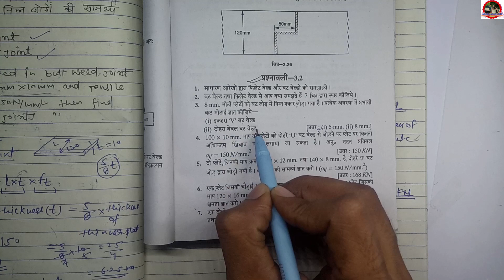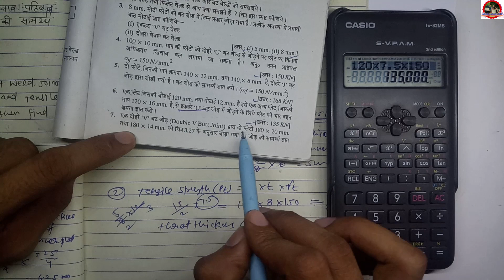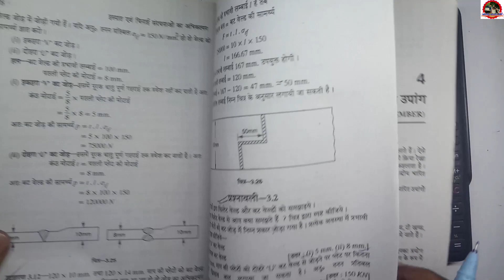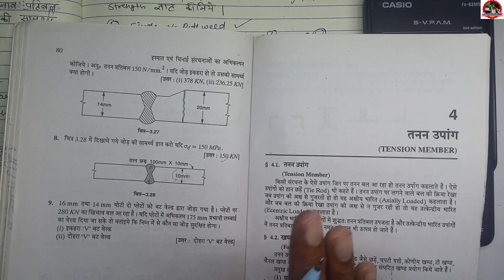Design of Steel Structure (DSS) || Upbte Civil Engineering 6th Semester.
Polytechnic civil 6th semester